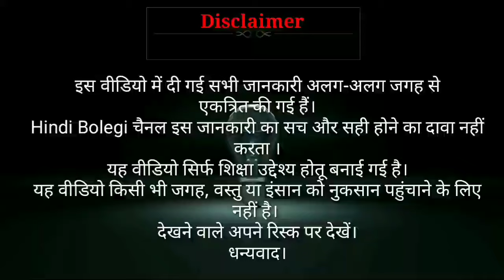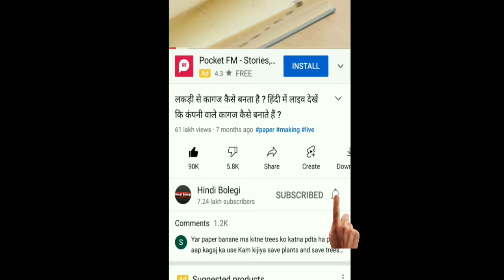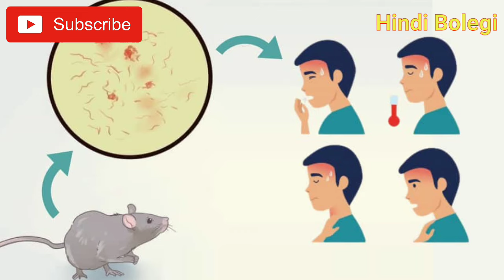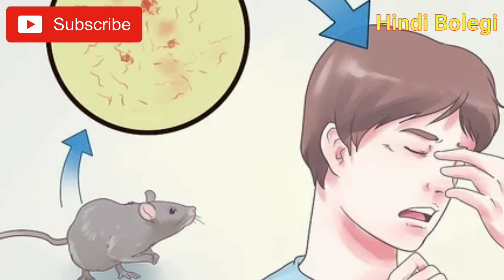चूहा काट ले‌ तो क्या होगा ? चूहे के काटने पर क्या करना चाहिए ? what happen when a rat bite in hindi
आप लोगों को यह पता होगा कि अगर हमें चूहा काट ले तो हम बहुत ज्यादा बीमार पड़ सकते हैं और हमें लकवा भी मार सकता है और हमारे किडनी और लीवर भी खराब हो सकते हैं।
इसलिए इस वीडियो में हमने आप लोगों को पूरे विस्तार से यह समझाने की कोशिश की है कि अगर आप लोगों को भी चूहा काट ले तो उसका इलाज कैसे करें और चूहे का काटा हुआ इंफेक्शन फैल न पाए उस से कैसे निपटें ?

धन्यवाद।